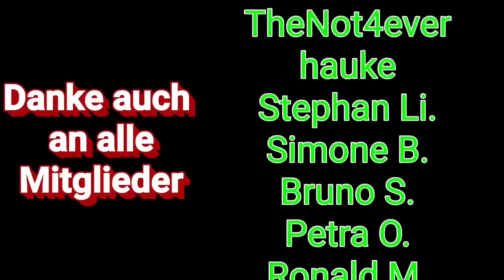🤩ERSTE FAHRT und NACHT mit 26kg DIY Ultraleicht FAHRRADWOHNWAGEN (F5)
►An meinem Fahrrad:
✅Gepäcktasche hinten
✅Gepäcktasche vorn

►Mein Filmquipment
✅BESTE Drohne
✅Neue Kamera
✅Neue Gopro
✅Objektiv 1
✅Objektiv 2

Danke.